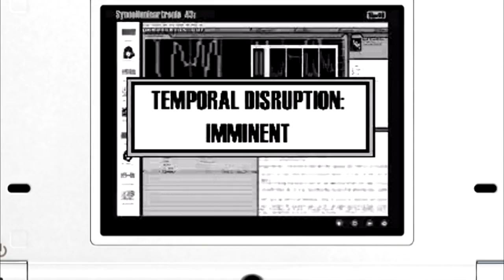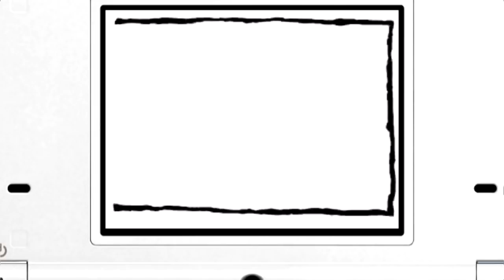Teenage Mutant Ninja Turtles: Arcade Attack (DS) Playthrough - NintendoComplete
A playthrough of Ubisoft's 2009 license-based beat 'em up game for the Nintendo DS, Teenage Mutant Ninja Turtles: Arcade Attack.

This video shows the entire story mode being played on the normal mode.

In 2009, TMNT: Arcade Attack was marketed as a way to "[c]elebrate the 25th anniversary of Teenage Mutant Ninja Turtles" in a "classic arcade-style game for the DS." The 25th anniversary of the original comic book, which began life in 1984, was certainly an event worth celebrating. Did Ubisoft give them a suitable bit of pomp and fanfare?

Nope! Some things definitely worked better than others, but in all honesty, this is a repulsively disrespectful pile of garbage. The turtle legacy deserves far better than anything of this… caliber.

They tried hard to make the game sound cool with its “features,” and if it had been released in 1993 with better in-game graphics, a larger move set, a better framerate, and a soundtrack that used nostalgic TMNT music, it might well have been a success. If Ubisoft hadn't happened, it might have been good. But Ubisoft did happen, and this title lamentably feels like shovel taken directly to the face.

The 3D graphics are ugly - I get that it is a DS game, and that the system wasn't a juggernaut of 3D processing power, but it can do far better than this. The style is alright, and there are a few cool animations, but TMNT Arcade Attack's graphics would have been acceptable for a relatively early PS1 title. Everything is lifeless, bland, and uber-pixelated. The framerate also likes to eat itself in the final stages - it's quite difficult to keep track of what's going on when four foot soldiers all throwing things slow the gameplay a stuttery, choppy mess. The soundtrack is okay - it's not terrible, but it never sounds like Ninja Turtle music. And why are there no voices? Of course, maybe that's for the best, given how the rest of it came out.

The prerendered FMV cutscenes of "animated comic book art" are thoroughly amazing, though. I must concede that. They actually look like an animated comic book. These cutscenes the sole redeeming feature to be found in this scrap heap, leaving me wonder why couldn't we have just gotten an adventure game that used those.

The fighting engine is pretty ropey. It's better than the one in Turtles in Time Re-shelled at least, since it lacks the 8-way fighting. Unlike in Tit:R-S, you can usually hit your enemy in this one as long as you are close enough, though that alone can be hard to do at times. The moveset is far more limited than Turtles in Time’s, leaving every level feel like endless mindless button bashing minigames. There's very little challenge, and the entire thing becomes quite a bore early on. By level 2 you'll be asking if it's almost over. By stage 8, you’ll probably be comatose. Get those Life Alert pendants ready.

But hey, if you didn’t get enough after the story mode, there’s more! In order to make it appear as if there is more content than the 90 min. long base game offers, there are several options that let you play the same game in essentially the same way! Go to a menu after finishing an area rather than going to the next stage! Play all of the stages without any cutscenes in between! Fall asleep slogging through the fiftieth wave of red, black, and blue ninjas!

The more "throwback" style games I play by Ubisoft, the less and less I like the company:  TMNT: Arcade Attack is an utterly wretched waste of time and money. The only reason why I bothered going through it is because I didn't see any playthroughs of it on YouTube. Big shock, right? But this should be preserved as a reminder of just how dire cheap cash-ins can truly be.

Kinda like how kids still study the Holocaust in school. It was absolutely horrific, but it really happened, and the only way to be sure that it doesn’t happen again is to not forget it. The same lesson applies here.

Go play ET on the Atari 2600 instead – it would be something of an improvement.